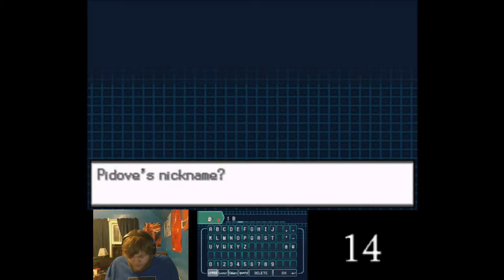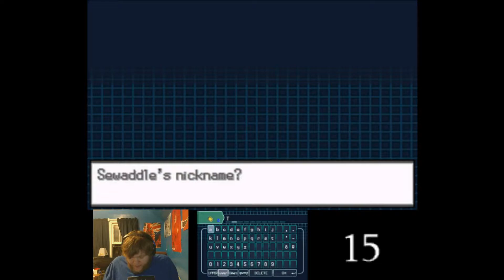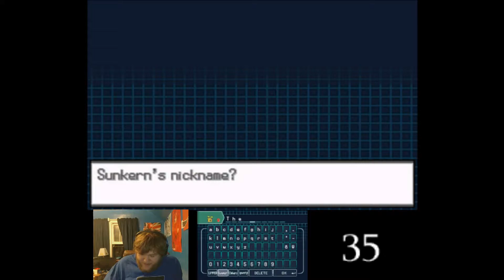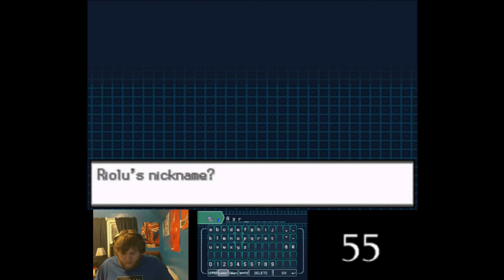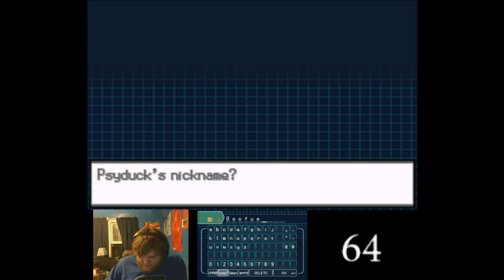White 2 LP Episode 2 ~ POKERUS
For once, a GOOD type of infection!